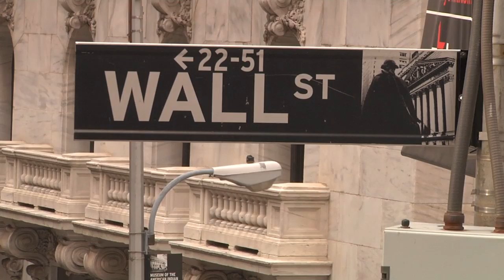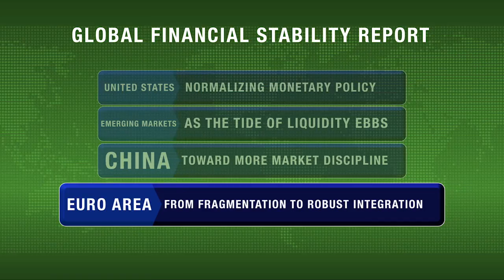Global Financial Stability Report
Over the past six months, financial stability has broadly improved in advanced economies and has deteriorated in emerging economies, according to the latest Global Financial Stability Report (GFSR).

Speaker: José Viñals, Financial Counsellor and Director, Monetary and Capital Markets Department